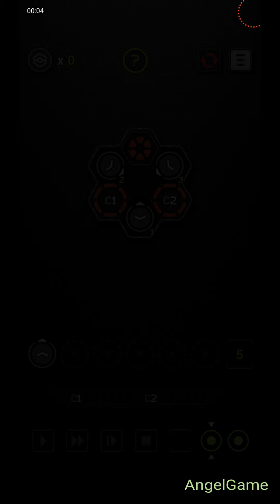the Sequence [2] Android Walkthrough Level 20 - 26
the Sequence [2] Android Walkthrough Level 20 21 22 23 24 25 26

This is the next chapter of successful puzzle game [the Sequence].
It features new modules and introduces new game mechanics.
Create moving sequences to bring "Binary Unit" to the destination point.
Many levels could be solved in different ways, which allows to improve one's results and get into a higher position in leaderboard.
Think out of the box to get to the next level!
Create unique mind-blowing sequences!

- More than 100 hand-made levels
- Replayability
- Cloud Saves
- Leaderboard
- no IAP
- no Ads